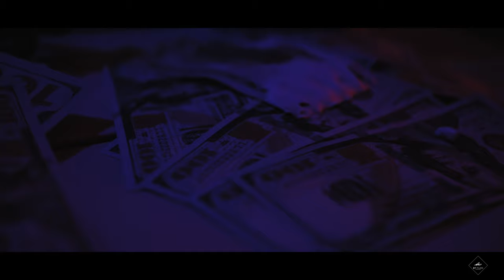whip it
Young A6i